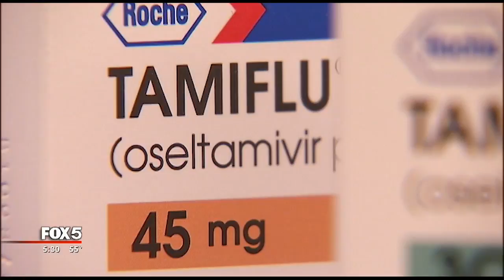Flu outbreak update